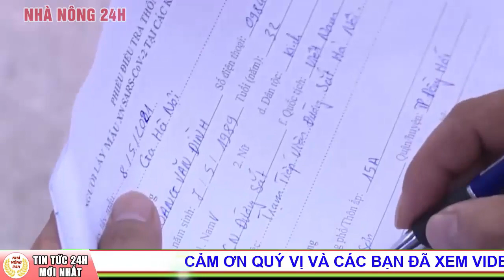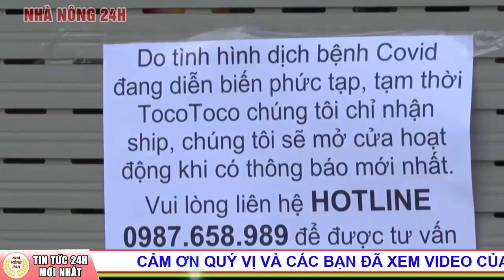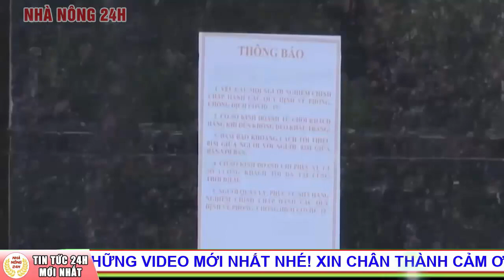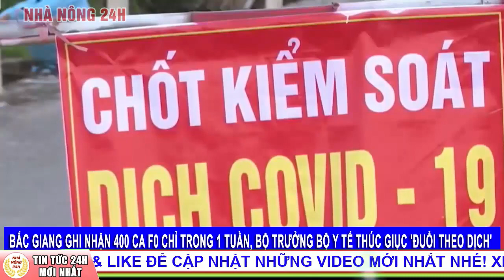Tin tức Covid-19 Sáng 19/5: Thêm 30 ca mắc COVID-19 trong nước, Bắc Ninh và Bắc Giang có 26 ca